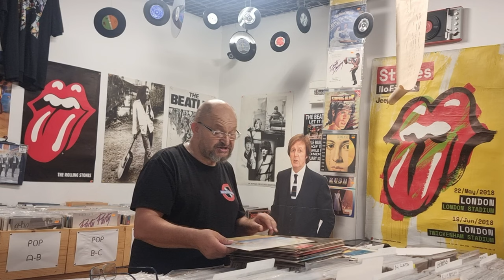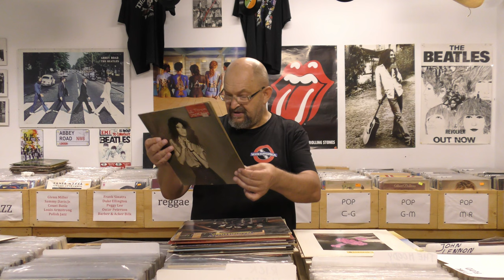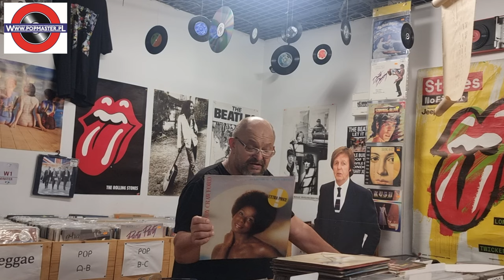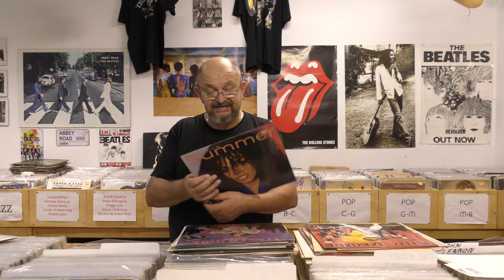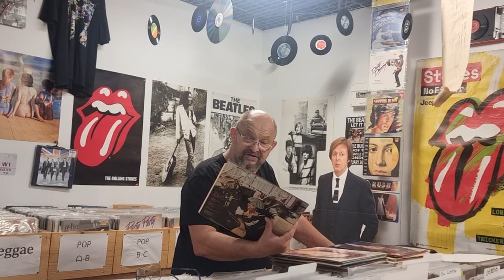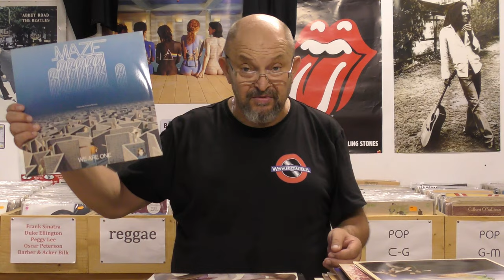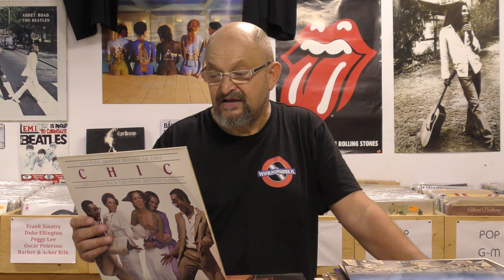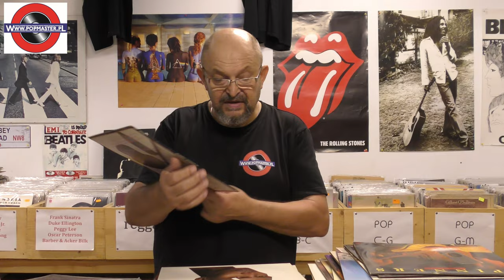⛵💝♪ 🐠♬👊♟ 𝓛𝓪𝓽𝓸 𝔃 𝔀𝓲𝓷𝔂𝓵𝓮𝓶 (➊⓿)💘👮⛵💝♪ 🐠♬™